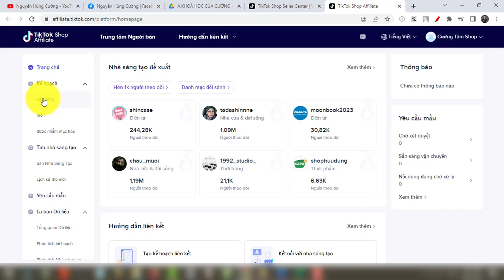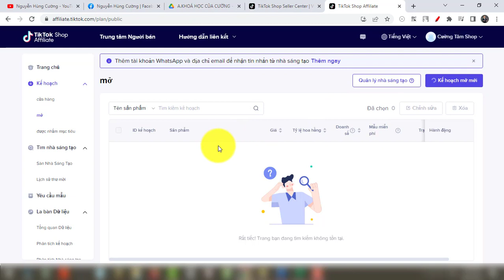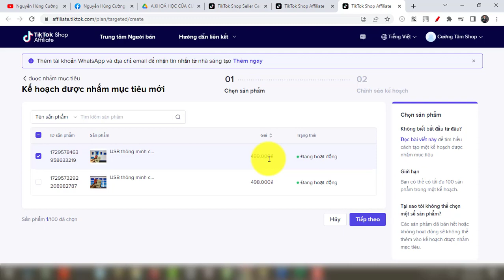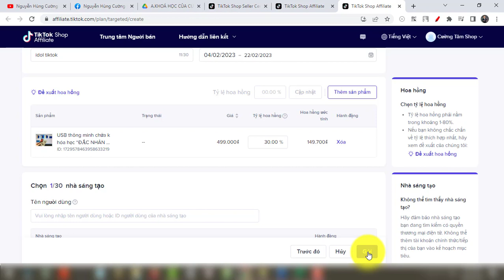😘 CÁCH THIẾT LẬP TỶ LỆ HOA HỒNG CHO TIKTOK SHOP